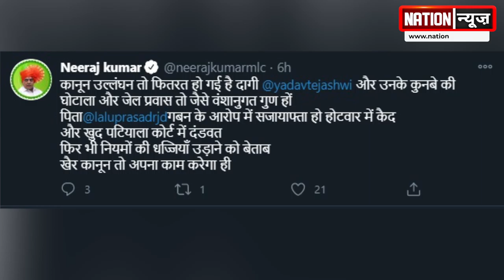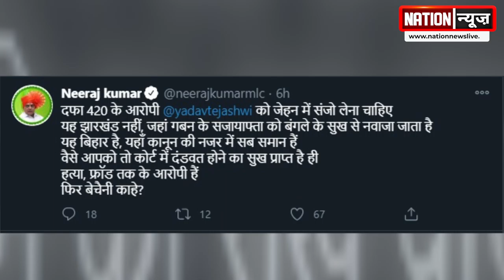नीरज कुमार ने ट्वीट करके RJD और लालू-तेजस्वी को जमकर सुनाया , देखें video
NATIONNEWS NATIONREVIEW NIRAJKUMAR RJD TWEET LALUYADAV LALUYADAVCASE JDU TEJASWIYADAV नीरज कुमार ने ट्वीट करके RJD और लालू-तेजस्वी को जमकर सुनाया , देखें video